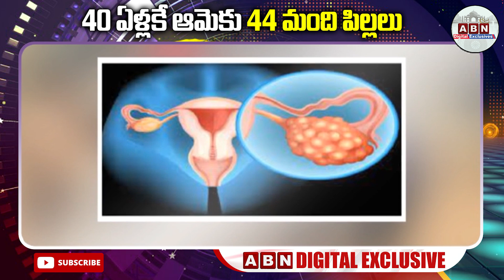40 ఏళ్లకే ఆమెకు 44 మంది పిల్లలు || ABN Digital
40 ఏళ్లకే ఆమెకు 44 మంది పిల్లలు || ABN Digital